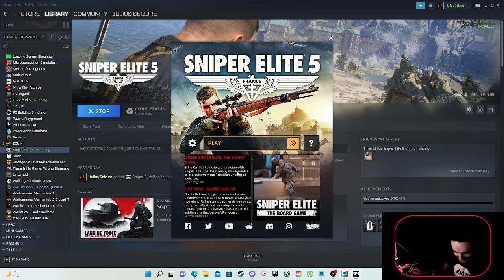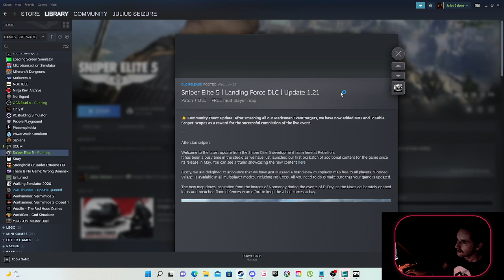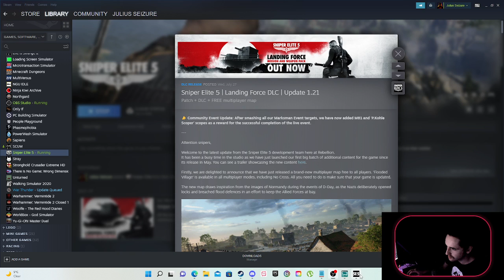Sniper Elite 5 Gameplay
Some gameplay on Sniper Elite 5
mind the quick run in the end, i felt sick